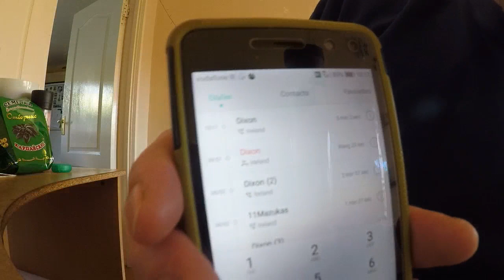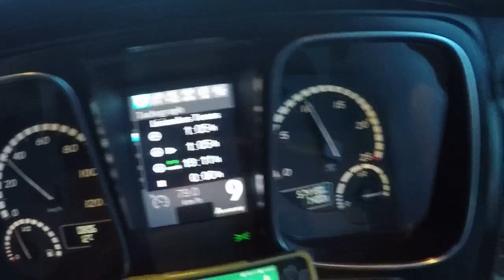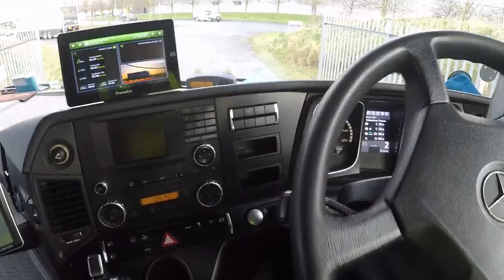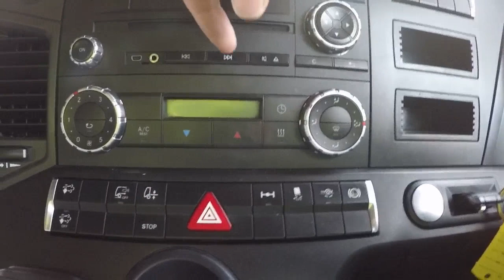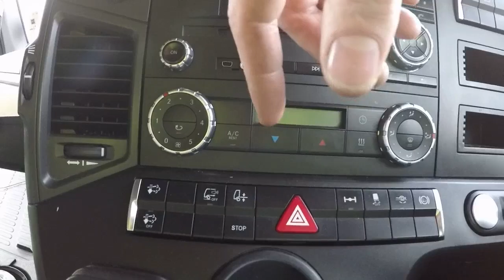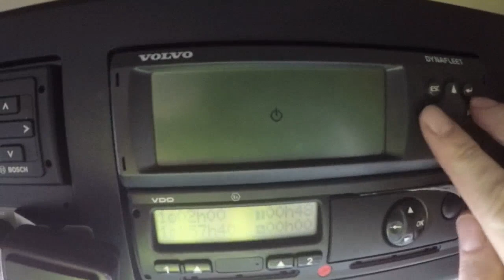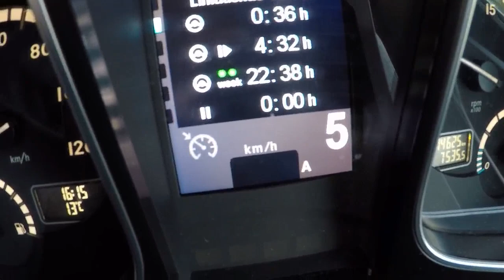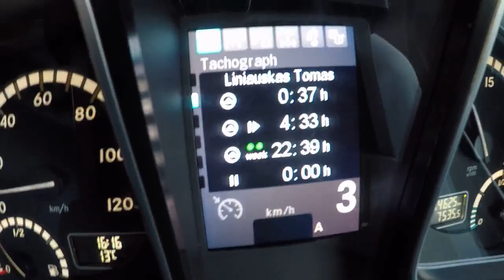MercedecBendz 1845 Actros И Некоторые проблемы на работе,как их решать